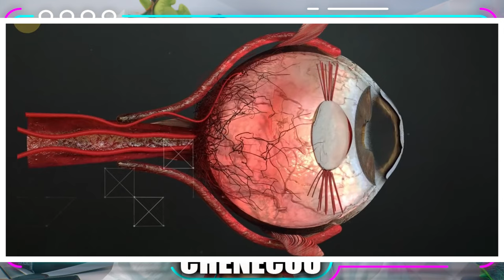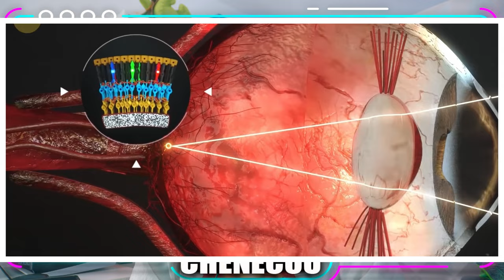PERUANO LOGRA CREAR ALGO INNOVADOR QUE no podrás creer